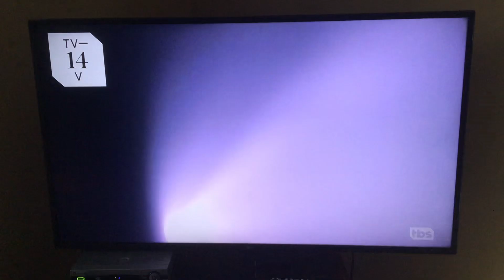I Am Legend - TBS Intro (Request #904)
Two TBS opens in a row this phase are Will Smith movies. Crazy.
But this one, here, is requested by Nancy Gonzalez García.

STATS:
TV14V